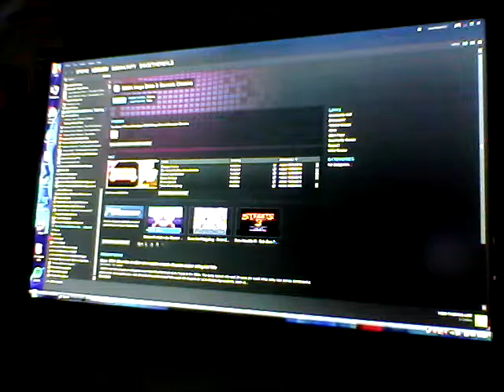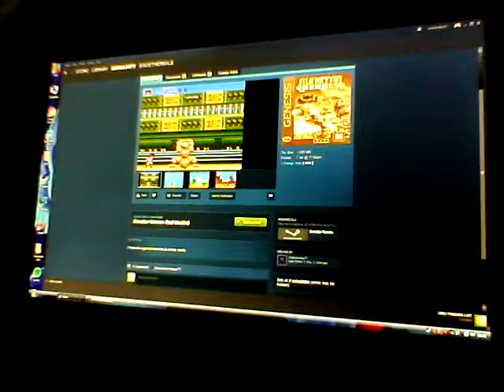Instead Of Scenario Mod Saturdays: Episode 1.1; Literally the name.